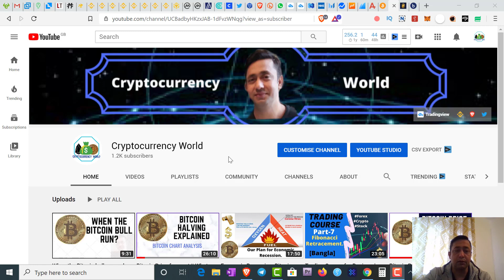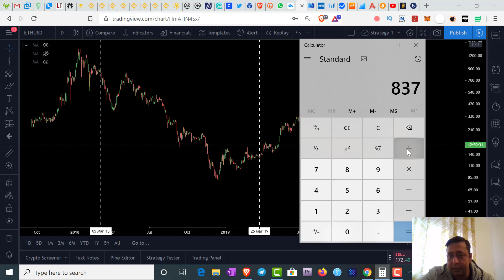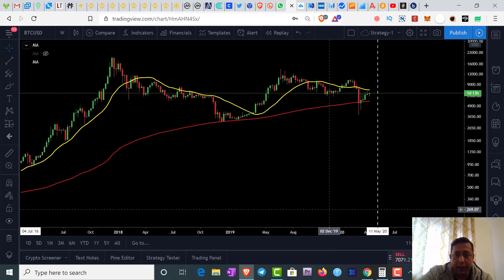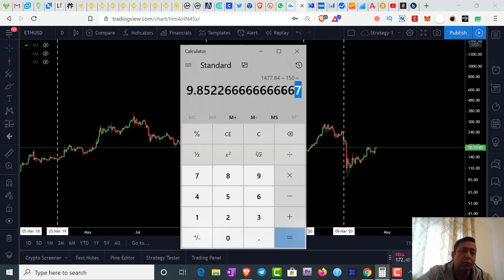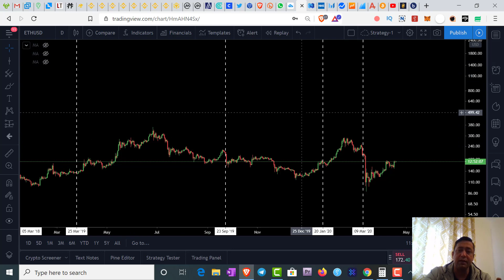How to increase your Ethereum without investment. Ethereum price discussion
I try to analyse the price of Bitcoin & Ethereum here. Overall a total crypto market overview. So, if anybody think to understand the present crypto market  scenario, can get a good info from this video.